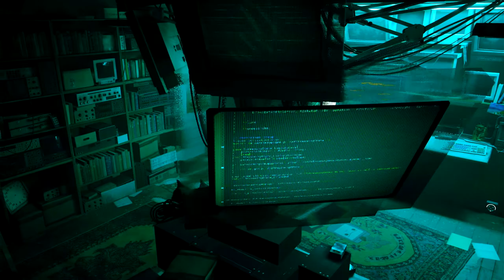Stray: Part 2: The Flat (PS4)(No Commentary)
Stray is a 2022 adventure video game developed by BlueTwelve Studio and published by Annapurna Interactive. The story follows a stray cat who falls into a walled city populated by robots, machines, and viruses, and sets out to return to the surface with the help of a drone companion called B-12. The game is presented through a third-person perspective. The player traverses by leaping across platforms and climbing up obstacles, and can interact with the environment to open new paths. Using B-12, they can store items found throughout the world, and hack into technology to solve puzzles necessary to progress the narrative. Throughout the game, the player must evade the antagonistic Zurks and Sentinels, both of whom will attempt to kill them.